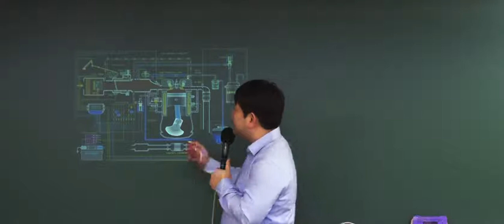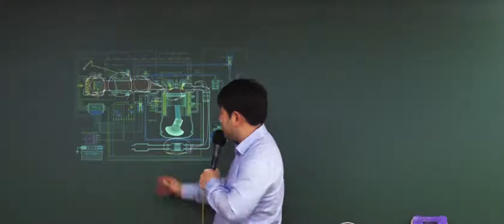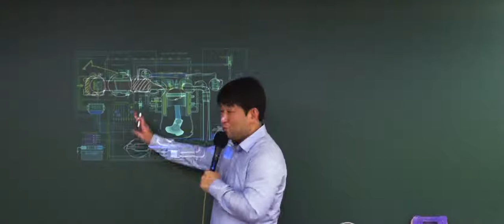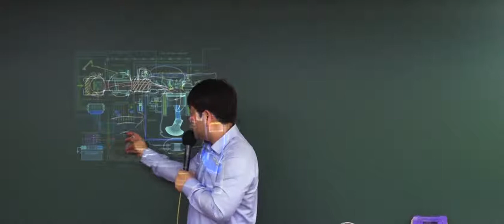9급운전직공무원 자동차구조원리 '연료의 흐름'